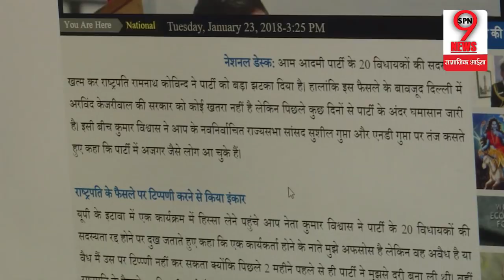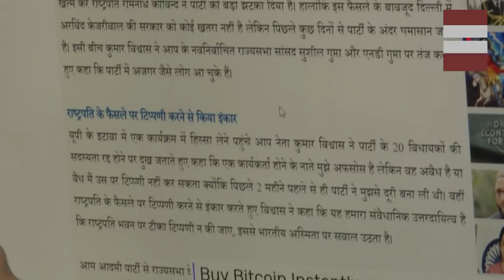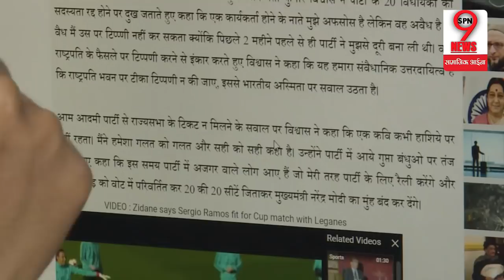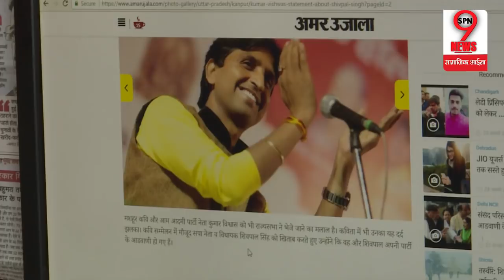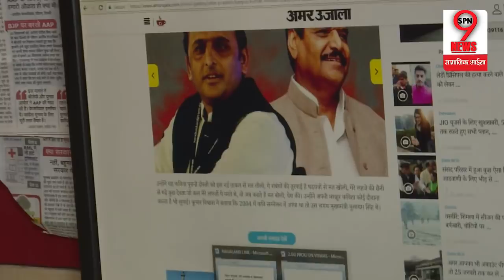Kumar Vishwas ने खोला Kejriwal के खिलाफ मोर्चा, पार्टी में मचेगा घमासान, होगा ये रिजल्ट?| AAP